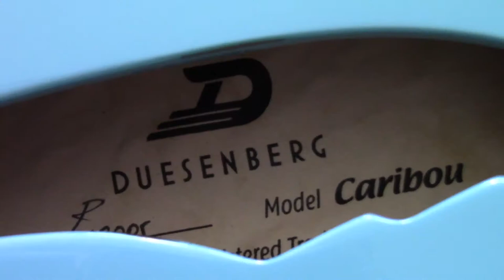Duesenberg Caribou - my Art Deco baby blue vision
The Duesenberg Caribou is a beautiful-looking and beautiful-sounding guitar that draws design inspiration from Art Deco, 40s and 50s colors and geometrics, and seems to channel luxury racing automobiles of the 1910s-30s.